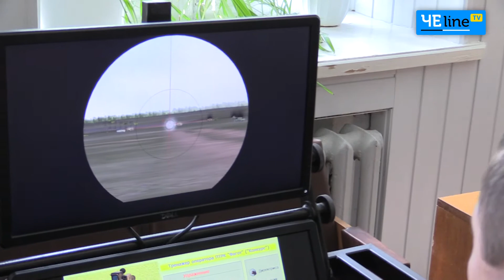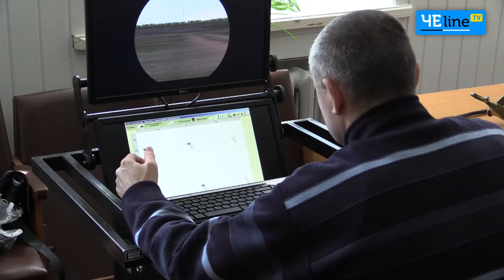Минобороны начало экономить на боеприпасах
Государственный научно-испытательный центр в Чернигове завершает испытания электронных модульных тренажеров ПЗРК та ПТРК.